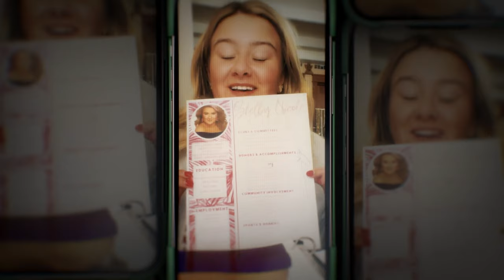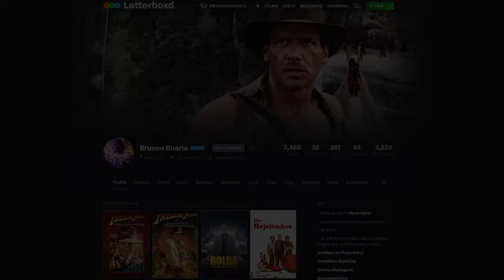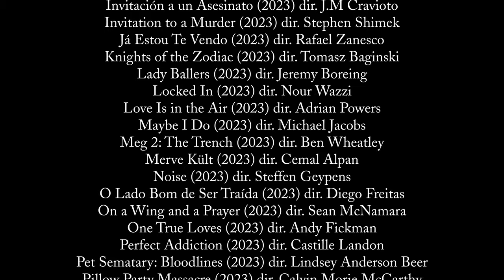(LISTA) Piores Filmes Que Assisti de 2023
Nesse vídeo, faço uma seleção dos piores filmes que assisti de 2023, espero que goste!

00:00 - Introdução
00:57 - Menções Honrosas
02:04 - O Som do Caos
03:15 - Bama Rush
04:38 - Casamento em Família
06:05 - Lady Ballers
07:32 - The Bell Keeper
08:50 - Seja Você Mesma
10:17 - Já Estou Te Vendo
11:58 - The Squad
13:29 - The Flood
15:09 - Pillow Party Massacre
17:16 - Créditos

FILMES UTILIZADOS
65 (2023) dir. Scott Beck, Bryan Woods
A través del mar (2023) dir. Marçal Forés
Adipurush (2023) dir. Om Raut
After Everything (2023) dir. Castille Landon
All Fun and Games (2023) dir. Eren Celeboglu, Ari Costa
Assassin Club (2023) dir. Camille Delamarre
Astérix & Obélix: L'Empire du Milieu (2023) dir. Guillaume Canet
Bama Rush (2023) dir. Rachel Fleit
Best. Christmas. Ever! (2023) dir. Mary Lambert
Bihter (2023) dir. Caner Alper, Mehmet Binay
Dear David (2023) dir. John McPhail
Deep Fear (2023) dir. Marcus Adams
Die Hart (2023) dir. Eric Appel
Disquiet (2023) dir. Michael Winnick
El club de los lectores criminales (2023) dir. Carlos Alonso Ojea
Elevator Game (2023) dir. Rebekah McKendry
Expend4bles (2023) dir. Scott Waugh
Freelance (2023) dir. Pierre Morel
Hammerharte Jungs (2023) dir. Granz Henman
Haunting of the Queen Mary (2023) dir. Gary Shore
Heart of Stone (2023) dir. Tom Harper
Hypnotic (2023) dir. Robert Rodriguez
Invitación a un Asesinato (2023) dir. J.M Cravioto
Invitation to a Murder (2023) dir. Stephen Shimek
Já Estou Te Vendo (2023) dir. Rafael Zanesco
Knights of the Zodiac (2023) dir. Tomasz Baginski
Lady Ballers (2023) dir. Jeremy Boreing
Locked In (2023) dir. Nour Wazzi
Love Is in the Air (2023) dir. Adrian Powers
Maybe I Do (2023) dir. Michael Jacobs
Meg 2: The Trench (2023) dir. Ben Wheatley
Merve Kült (2023) dir. Cemal Alpan
Noise (2023) dir. Steffen Geypens
O Lado Bom de Ser Traída (2023) dir. Diego Freitas
On a Wing and a Prayer (2023) dir. Sean McNamara
One True Loves (2023) dir. Andy Fickman
Perfect Addiction (2023) dir. Castille Landon
Pet Sematary: Bloodlines (2023) dir. Lindsey Anderson Beer
Pillow Party Massacre (2023) dir. Calvin Morie McCarthy
Quasi (2023) dir. Kevin Heffernan
Rebel Moon - Part One: A Child of Fire (2023) dir. Zack Snyder
Retribution (2023) dir. Nimród Antal
Royalteen: Princess Margrethe (2023) dir. Ingvild Søderlind
Så var det jul igjen (2023) dir. Petter Holmsen
Silber und das Buch der Träume (2023) dir. Helena Hufnagel
Simulant (2023) dir. April Mullen
Snow Falls (2023) dir. Colton Tran
Spy Kids: Armageddon (2023) dir. Robert Rodriguez
Teen Wolf: The Movie (2023) dir. Russell Mulcahy
The Bell Keeper (2023) dir. Colton Tran
The Black Demon (2023) dir. Adrian Grunberg
The Exorcist: Believer (2023) dir. David Gordon Green
The Flood (2023) dir. Brandon Slagle
The Ritual Killer (2023) dir. George Gallo
The Squad (2023) dir. Rick Walker
The Tank (2023) dir. Scott Walker
The Tutor (2023) dir. Jordan Ross
There's Something Wrong with the Children (2023) dir. Roxanne Benjamin
Til Death Do Us Part (2023) dir. Timothy Woodward Jr.
Um Dia Cinco Estrelas (2023) dir. Hsu Chien Hsin
War of the Worlds: The Attack (2023) dir. Junaid Syed
Winnie the Pooh: Blood and Honey (2023) dir. Rhys Frake-Waterfield
You People (2023) dir. Kenya Barris
Your Place or Mine (2023) dir. Aline Brosh McKenna
Zoey 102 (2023) dir. Nancy Hower
Zombie Town (2023) dir. Peter Lepeniotis

MÚSICAS
A Way to You
Infraction

Action
Infraction

Always You
Ruth B, Michael Jacobs

Apollo
Infraction

Atlas
Infraction

Film
Infraction

Grey Wolf
Infraction

Hot Ice
Infraction

In This Together
Cold Cinema

Já Estou Te Vendo
Felipe Mafra

Mercury
Infraction

Noise
Hannes de Maeyer

Patience
Infraction

Psycho Girl
Will Boreing

Racing
Infraction

Storyteller
Infraction

Arthur Vyncke

Vega
Infraction

Welcome to the ZTA Fam
Young036

THUMBNAIL
65 - Ameaça Pré-Histórica (2023)